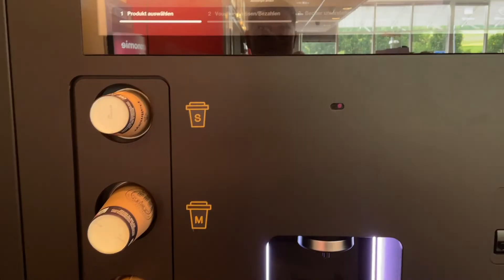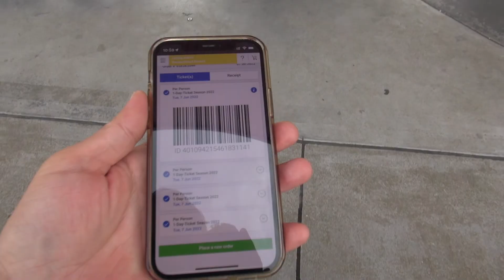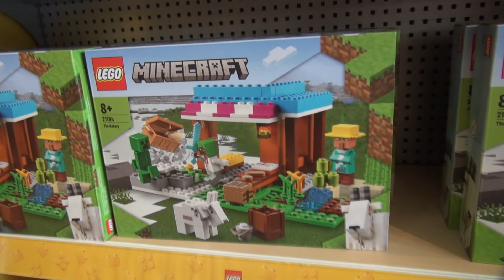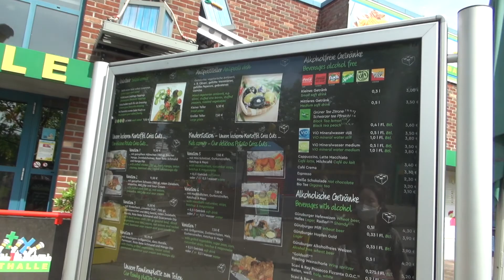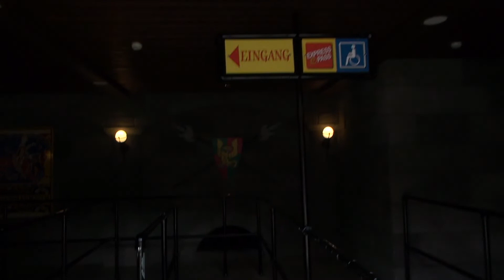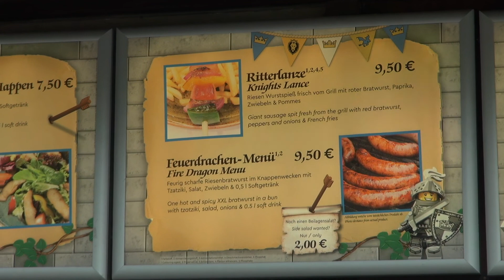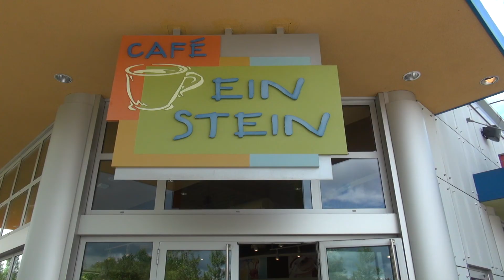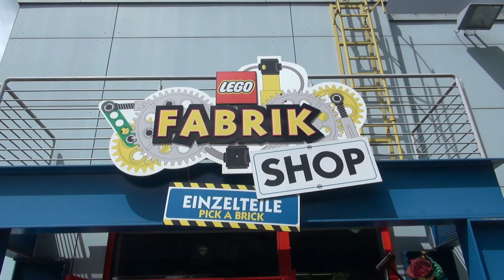독일 레고랜드는 한국이랑 뭐가 다를까? [독일여행 #3]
안녕하세요~ 대신 걸어주는 남자, 대걸남입니다.
2022년 6월 독일 슈투트가르트를 여행하다 인근에 있는 레고랜드를 다녀왔어요.
근데, 우리나라 춘천에 있는 레고랜드가 규모도 훨씬 크고 좋은 것 같더라고요. ㅎ
감사합니다